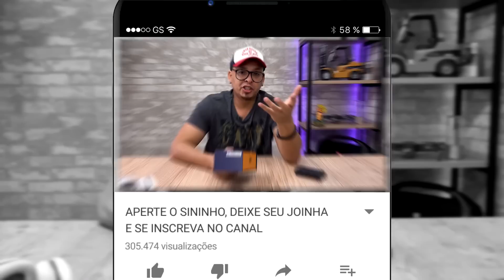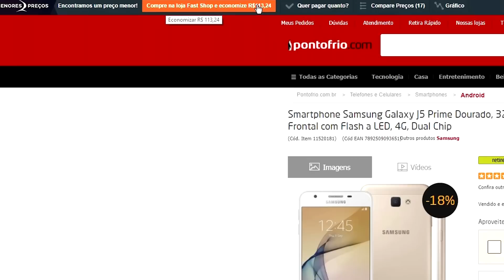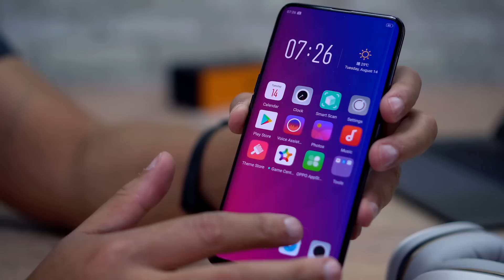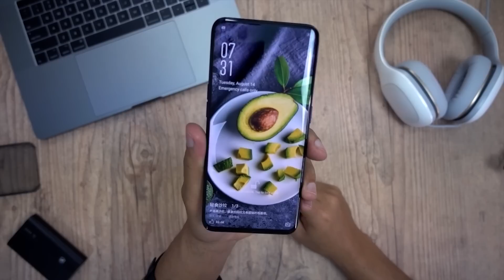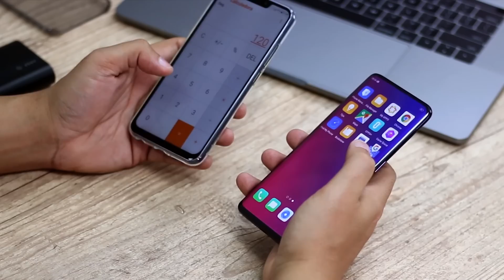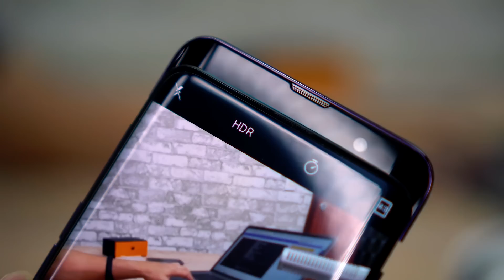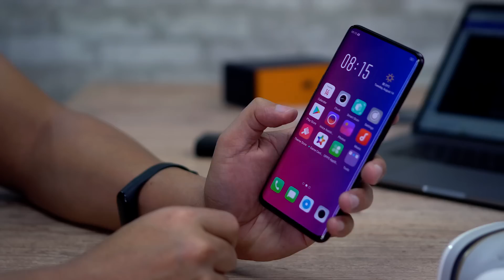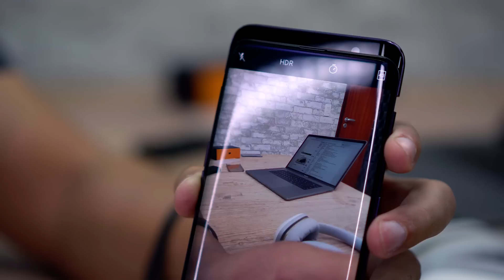O SMARTPHONE MAIS LINDO E CURIOSO QUE PEGUEI! OPPO FIND X!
📬 Minha Caixa Postal:
Dudu Rocha
Caixa postal 114
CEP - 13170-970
Sumaré - SP